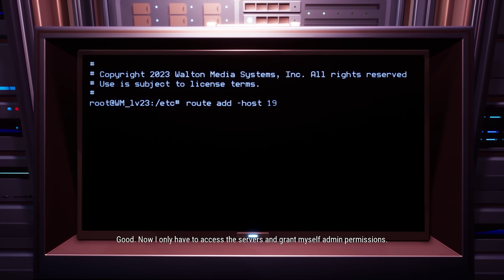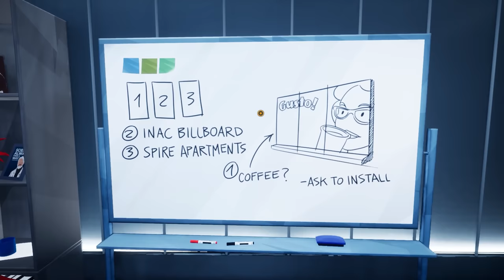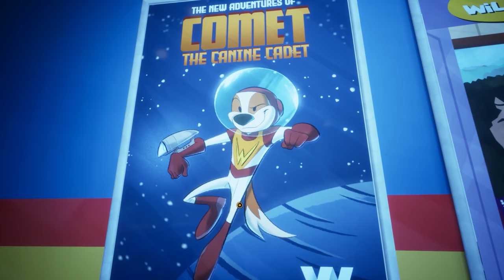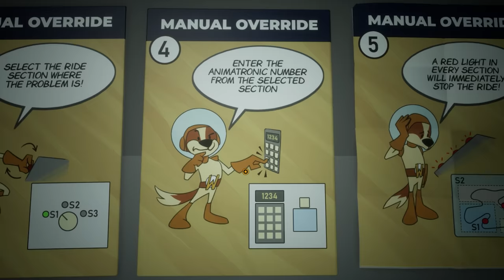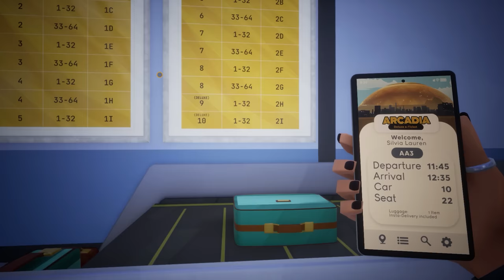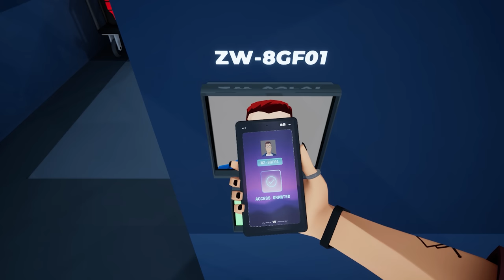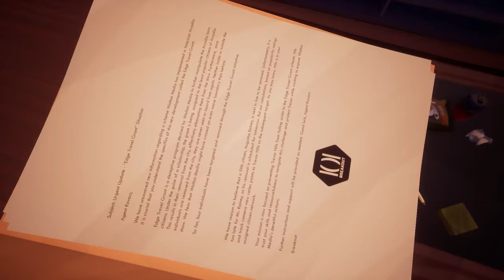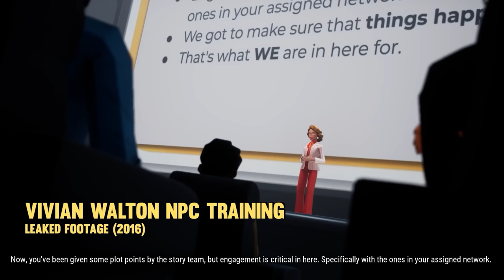American Arcadia: Break the Fourth Wall of a Voyeuristic Disneyland in First, Second & Third Person!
American Arcadia: Break a Voyeuristic Disneyland's 4th Wall in 1st, 2nd & 3rd Person Perspectives!

00:00 Before The Dreadful Day
13:12 The Dreadful Day
17:33 First Perspective
25:23 Second Perspective Escaping The Buiulding
41:48 Do Not Break The Fourth Wall
55:04 Three Days Ago
01:17:09 The Luxury Hotel
01:24:01 Cool Dual-Control 1st & 2nd Person Gameplay
01:32:39 The Jingle
01:44:20 Taking Your Work Home with You
02:01:25 Getting Some Wheels
02:12:26 Going Nowhere
02:23:35 Escaping The Dome